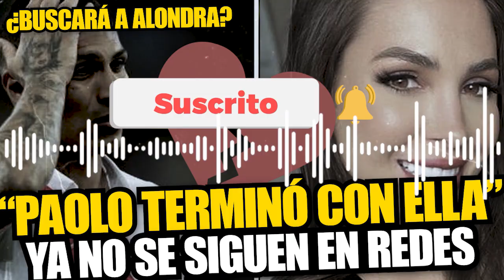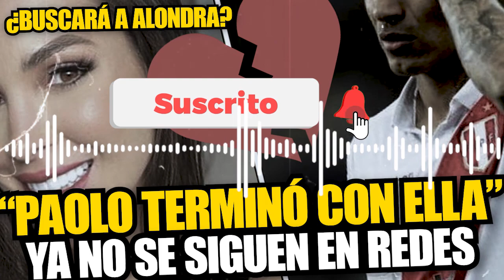Ruptura de Paolo Guerrero y Ana Paula Consorte: se pelearon en Año Nuevo, dice Valeria Piazza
¿RUPTURA? La relación entre Paolo Guerrero y Ana Paula Consorte es una de las más habladas en la farándula local, esto debido a que el ‘Depredador’ mantenía un romance de varios años con la modelo Alondra García Miró y en poco tiempo formalizó con la brasileña. Sin embargo, ambos decidieron tomar una drástica decisión